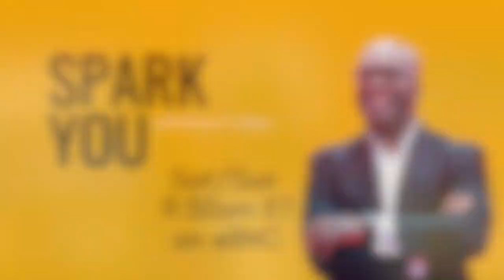Spark You April 17th and 18th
Tune into BNCNews Sat/Sun at 9:30am EDT to catch the latest episode of Spark You with Simon T. Bailey

This weekend we speak with financial expert Melissa George to discuss how we should be thinking about our finances.  We’ll also chat with former Uber executive turned Transformational Facilitator, Nandi Shareef